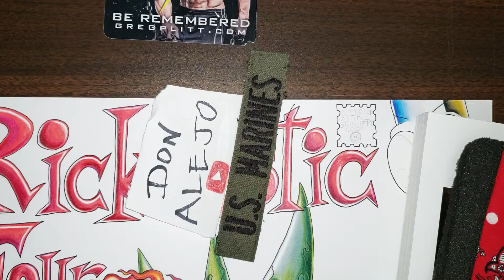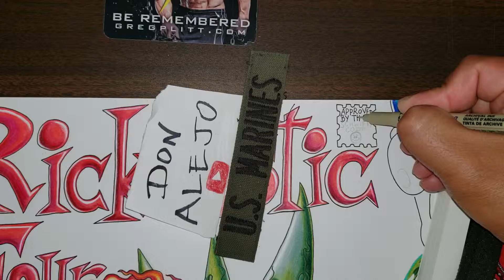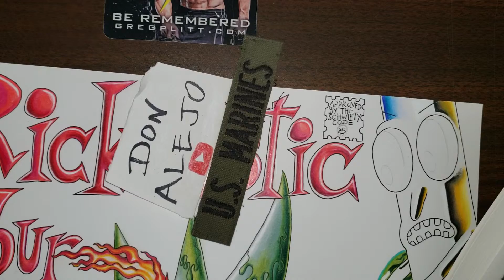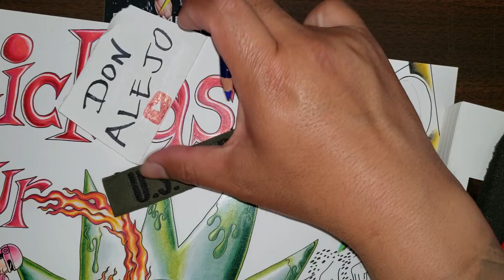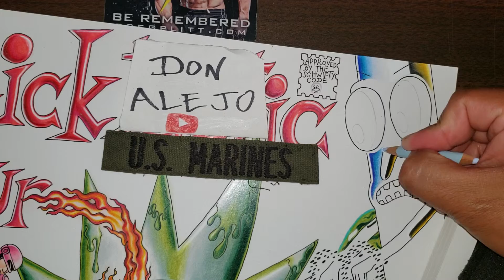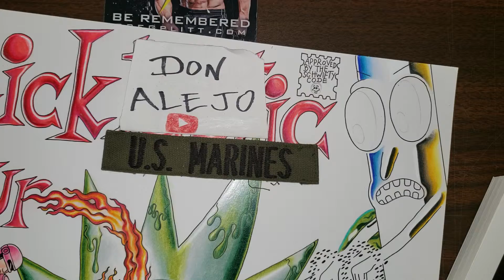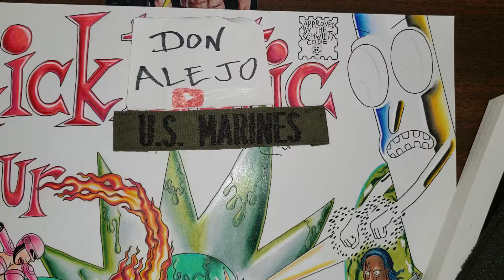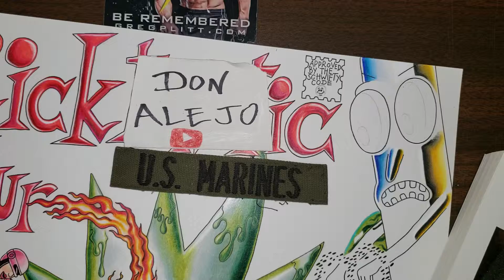Where will u retire ??? Trick question.... u dont